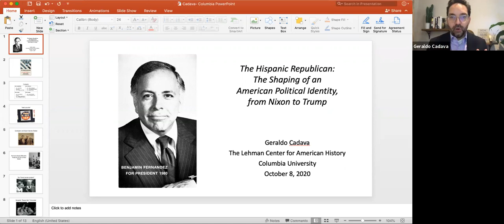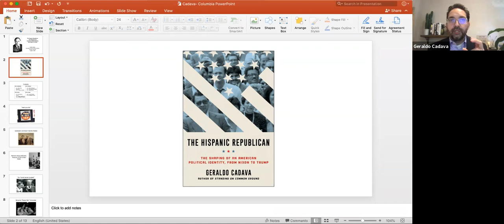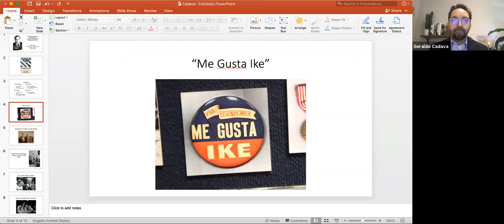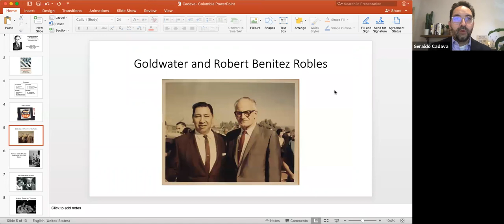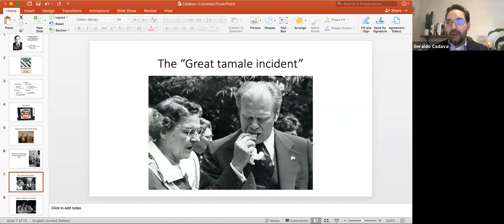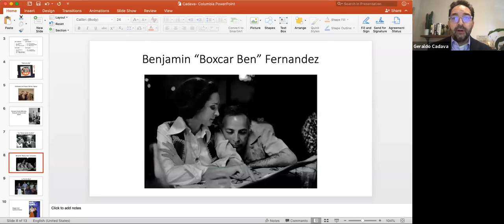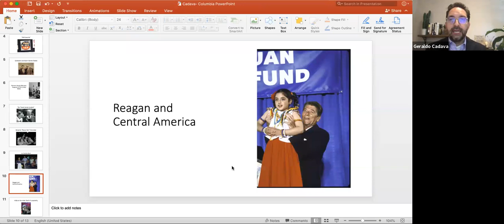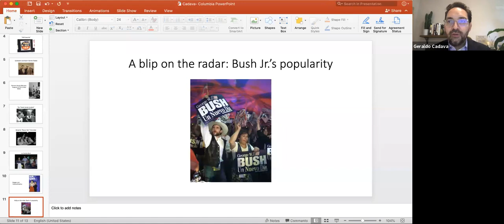The Hispanic Republican: The Shaping of an American Political Identity from Nixon to Trump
Geraldo Cadava

Lehman Center for American History
American Politics / American Identities